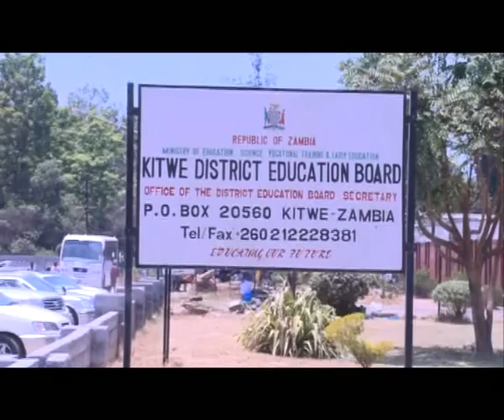41 Year Old Grade 12 Pupil 14 10 2016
In this video, Paul Shalala profiles Given Mwila, a 41 year old pupil at Parklands Secondary School in Kitwe who returned to school after 20 years and is in the same class with her teenage son